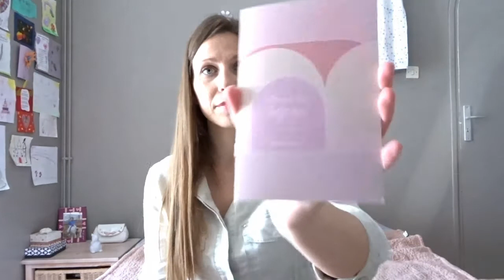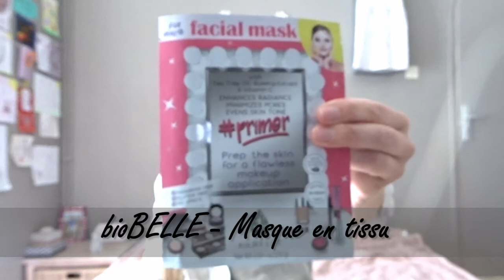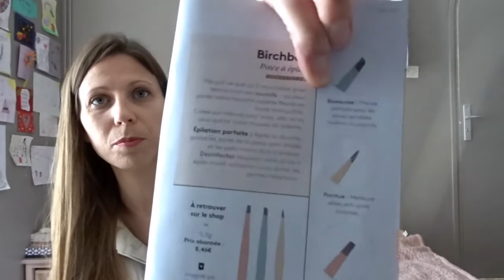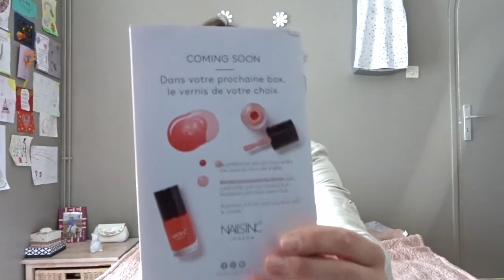Birchbox - Mai 2018 - Entre les lignes